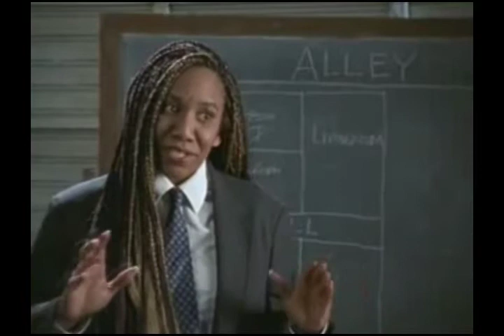Reservoir Dykes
A short film directed by JD Disalvatore, where Poppy Champlin fills the role of Mr. Pink, originally played by Steve Buscemi.